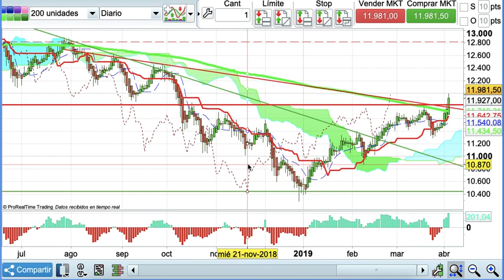Resumen 90 segundos bolsas y mercados 3 4 2019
Resumen en 90 segundos de bolsas, forex y resto de mercados financieros de la sesión del 3-4-2019 por José Luis Cárpatos. CEO de